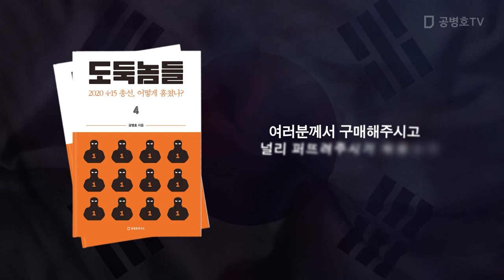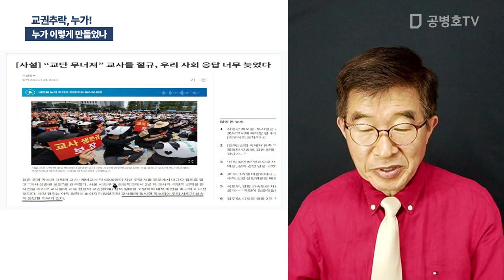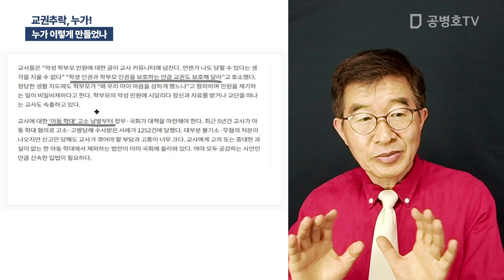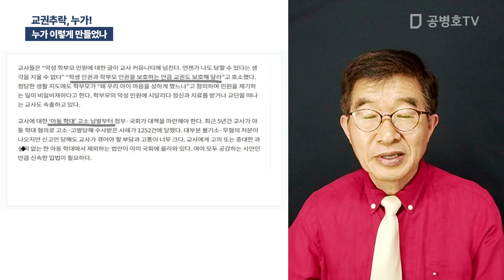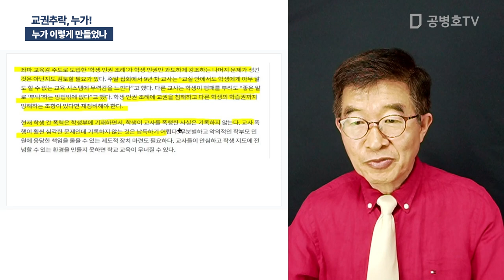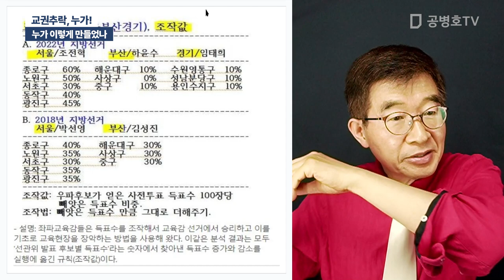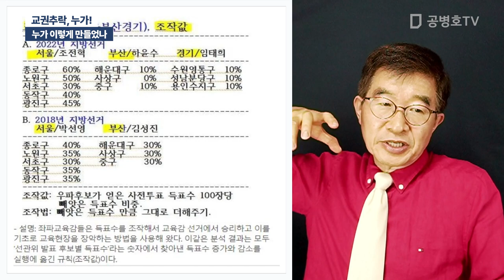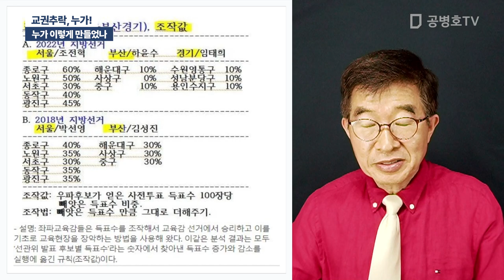교권추락, 누가! / 누가 이렇게 만들었나 [공병호TV]